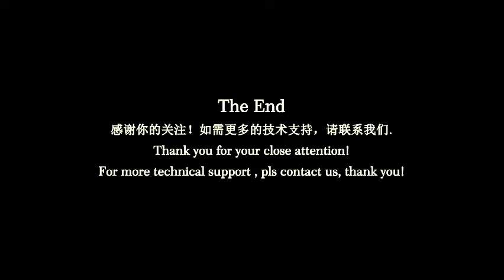Semi-Auto Rhinestone hot fix machine-How to adjust the distance between the nozzle and disk